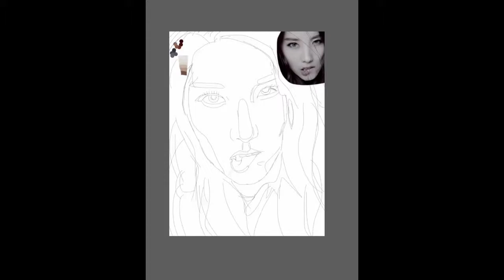[speed painting] ji sook rainbow black swan ( ver fast)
1 hours 16 minute